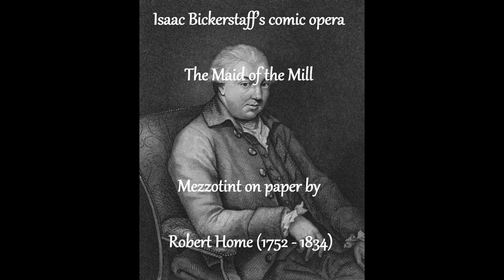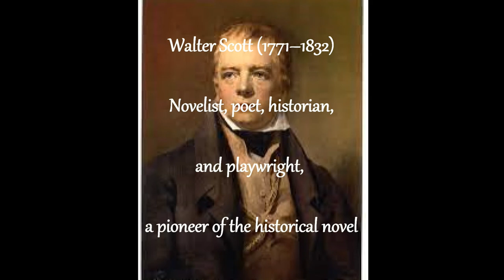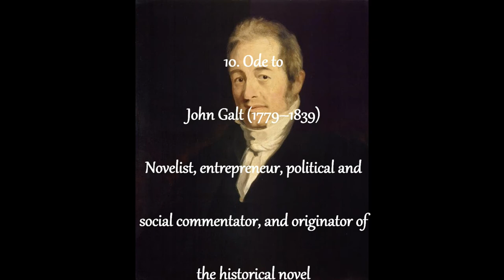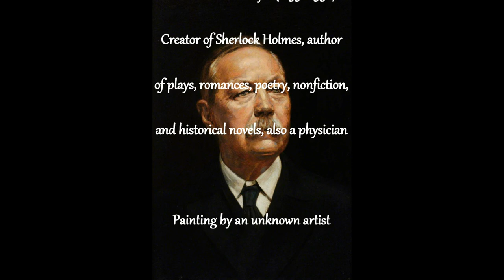Celtic Harp: Odes to Scotland's Finest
Each of these compositions is inspired by a historic Scottish melody and is dedicated to a writer, painter, or composer who enriched the cultural life, not only of Scotland, but of the world.

The scores for these compositions are available free of charge on my

If you like this music, please see the playlist of all my harp recordings, over six hours' worth of music